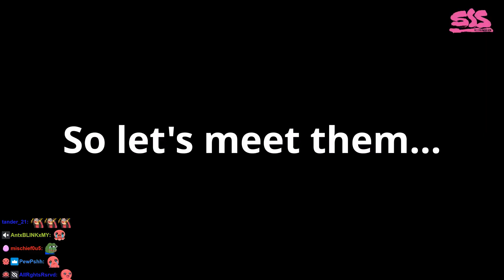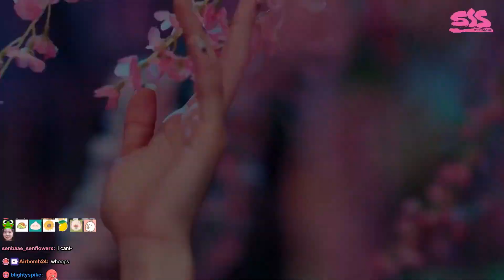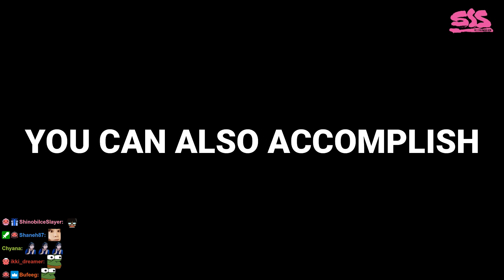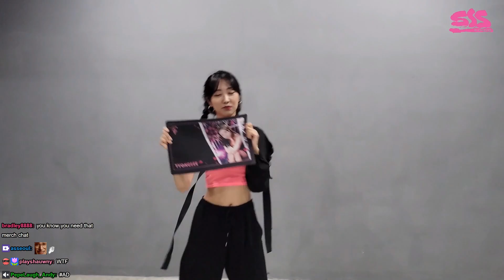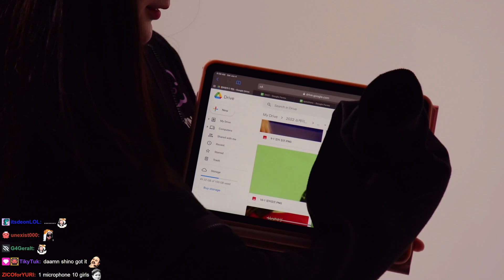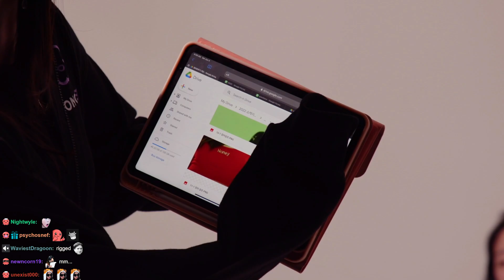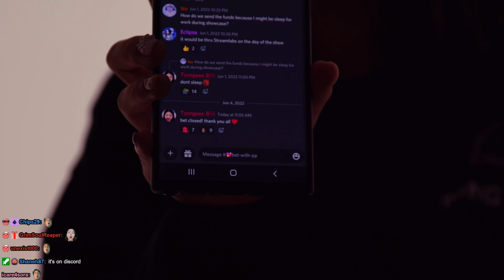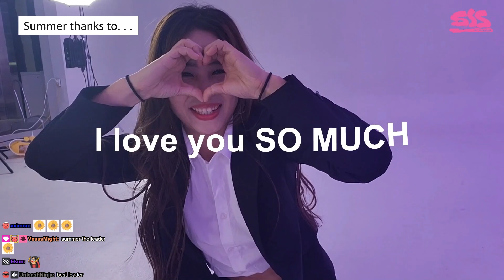PINKPUMPKIN Dance Showcase | Auntie's Live&Talk Show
Episode 15 of Auntie's Live & Talk is with PINKPUMPKIN dance team! Please enjoy the show!